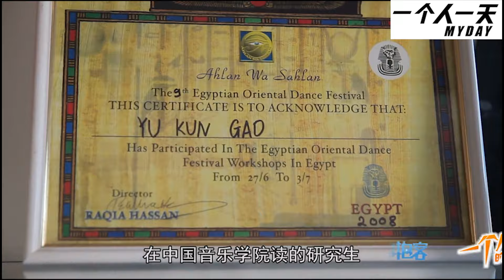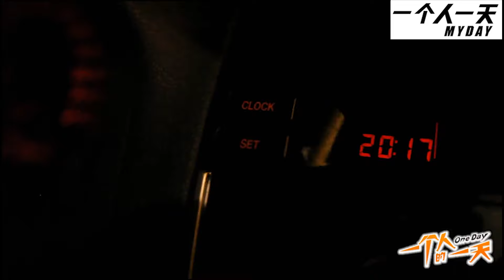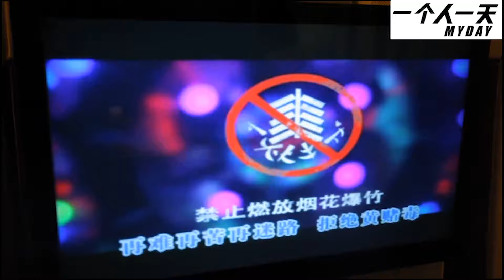性感身材肚皮舞娘的刻苦舞蹈梦|2015年5月【一个人一天第一季】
视频摄于：2015年5月
鲲鲲从小学习声乐,但是一直有一个舞蹈梦,现在已经为人母的她经营着一家肚皮舞培训学校,学生小至十几岁,大至七十多岁,她说肚皮舞是女性的舞蹈,你只有对着镜子看着舞动的自己,才会真正知道自己到底有多美.